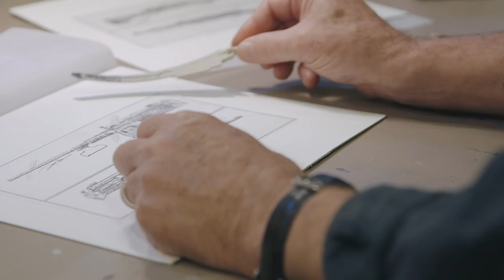Oakley Standard Issue- James Dietz Collection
Sacrifice for one’s country is the pinnacle of patriotism. We honor the memory of the fallen through artistic means; statues, memorial, words, and paintings in order to remind people that freedom comes at a cost, and that brave men exerted courage on their behalf. For years, James Dietz has been mastering the art of capturing brave men in historical moments, achieving that rare combination of fact, adventure, and color of fiction. Depicting conflicts as early as the French and Indian War, to as recent as the Global War on Terrorism, James has labored to preserve these impactful moments in time, tell a story, and evoke emotion and impression from the viewer.